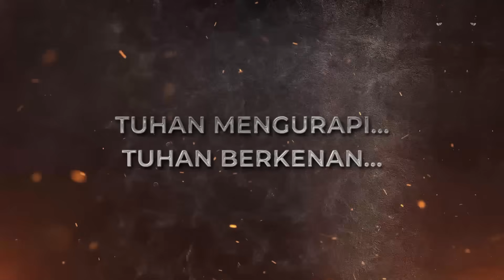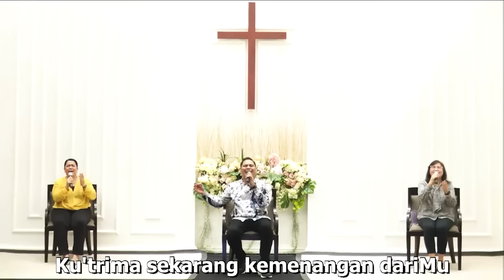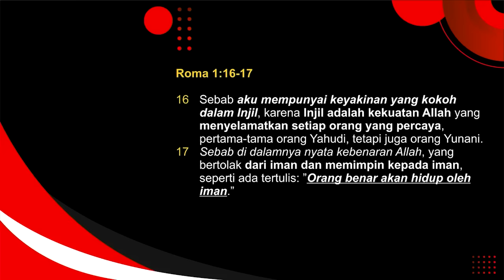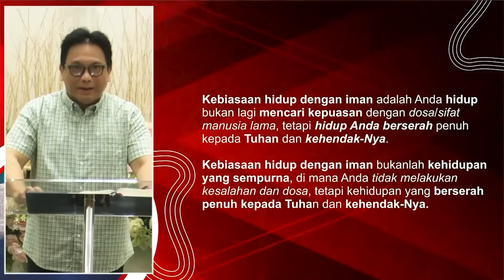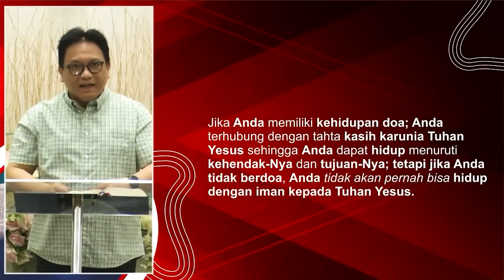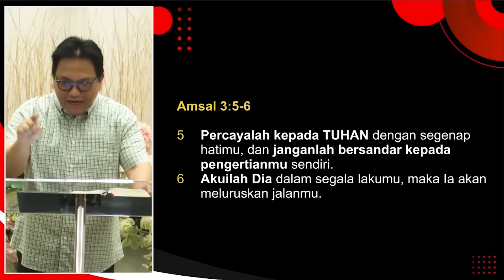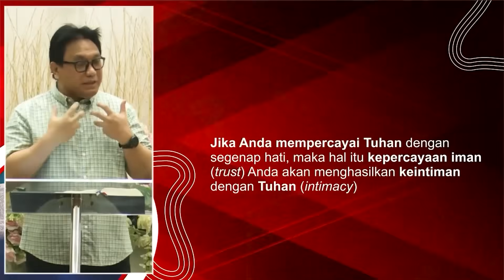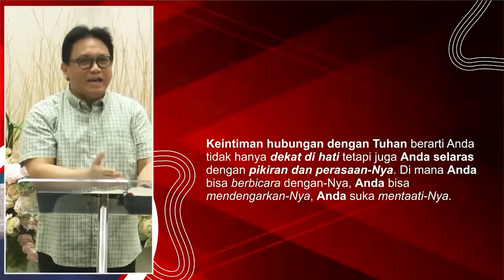Menara Doa Online: Senin 30 September 2024 (Membangun Kebiasaan Hidup Dengan Iman)